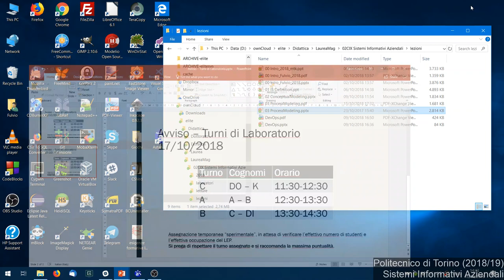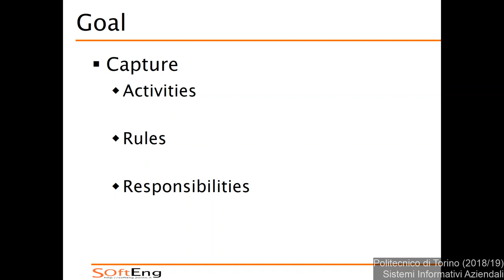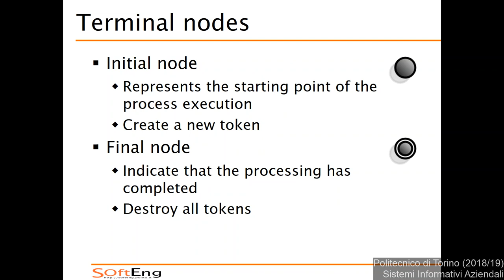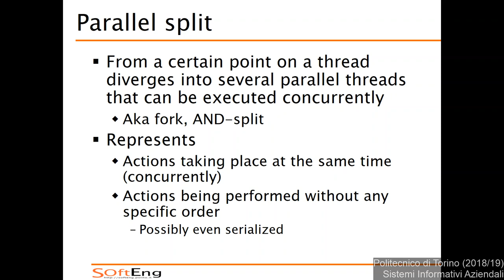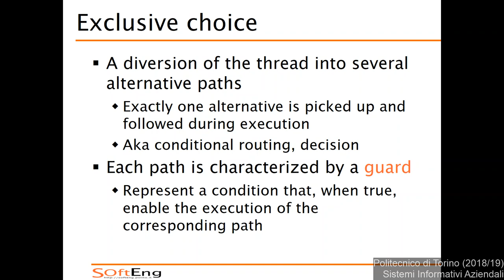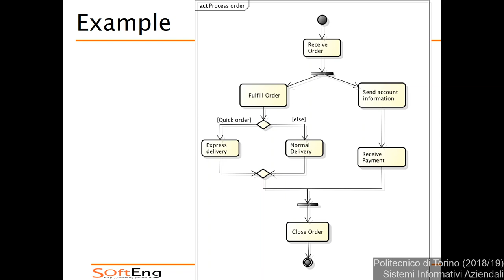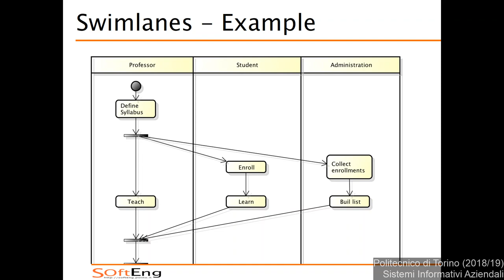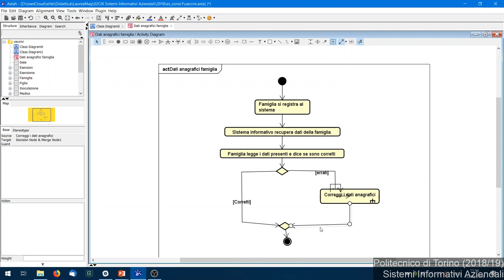SIA-2018-L07: Modellazione di processo (1)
Lezione 07 del 16/10/2018: Modellazione di processo (1).